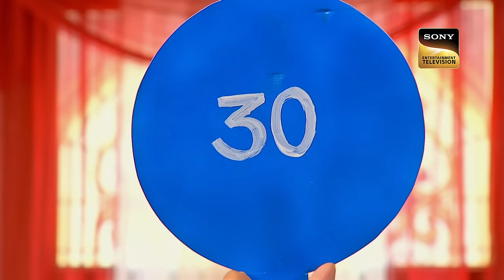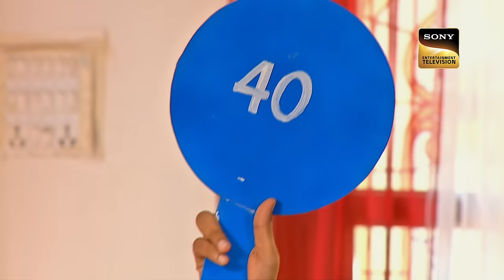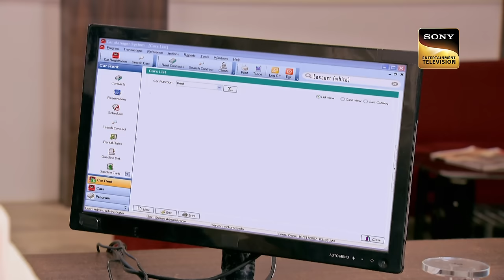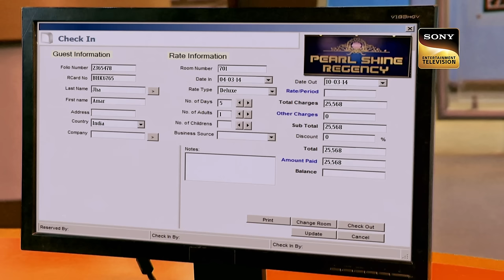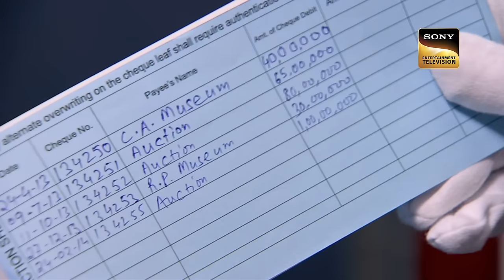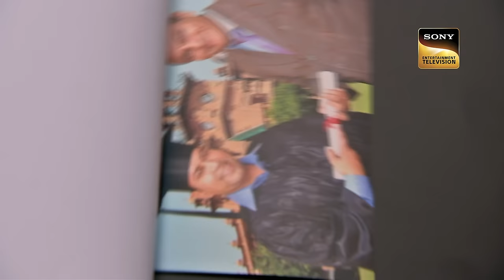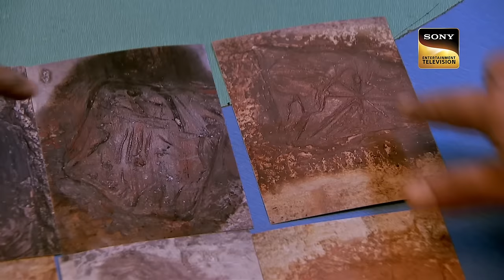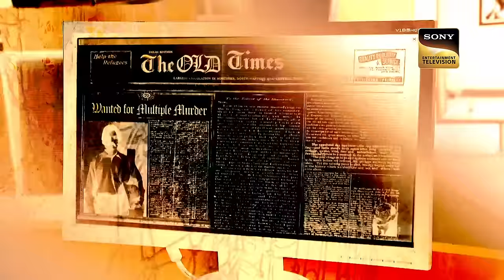Sociopaths | 100 साल पुराने Skeleton में छुपा है कैसा राज़? | CID | Full Episode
ACP Pradyuman and his team set out to solve the mystery of a miraculous lake in the wilderness. An ancient diary of Spanish legacy is up for auction which a mysterious benefactor purchases for Rs. 1 Crore! What is he looking for in this diary?